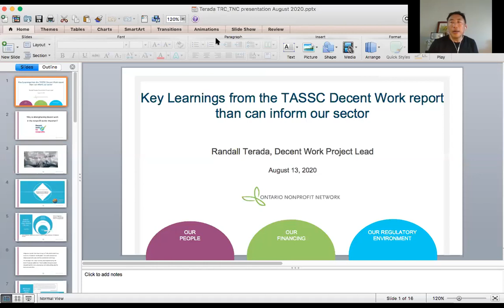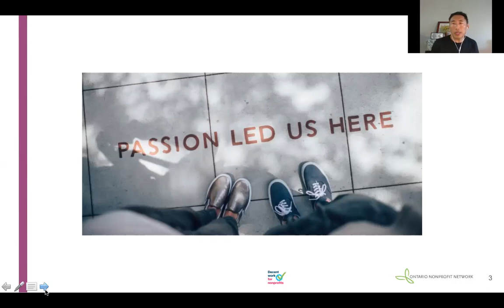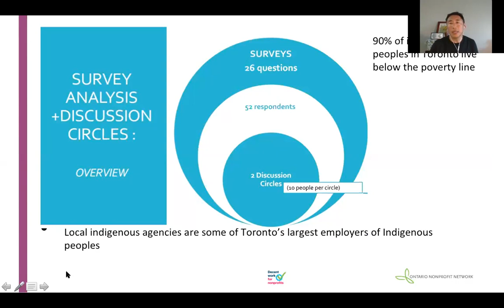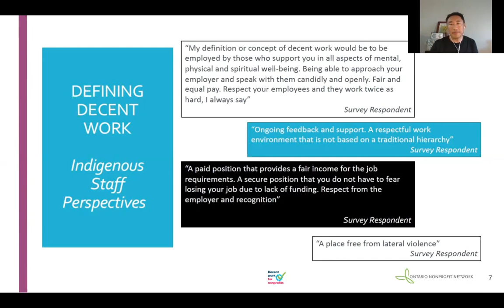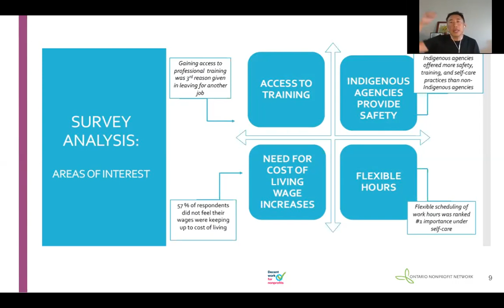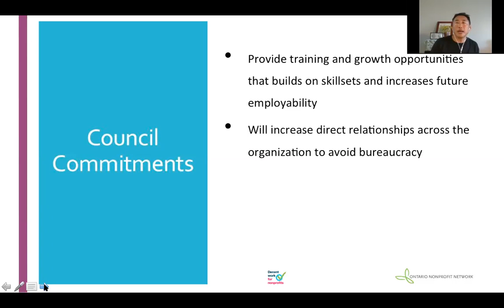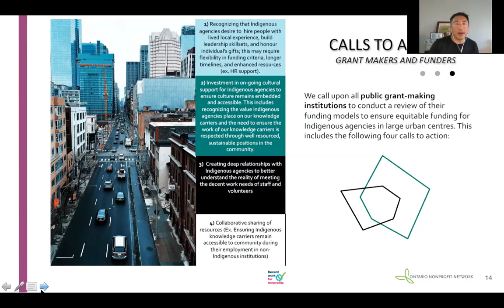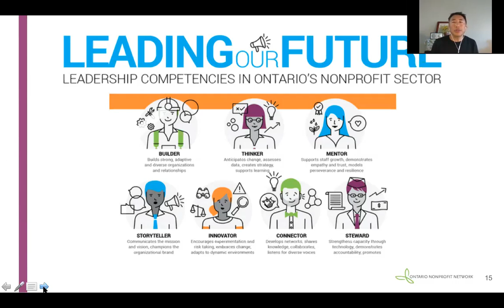T&R Learning Exchange Aug 13, 2020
Staff from North York Community House, Waterfront Neighbourhood Centre and the Ontario Nonprofit Network will share processes, learnings and resourceful ideas that are helping them more intentionally integrate truth and reconciliation practices into organizational culture and programming at their agencies.